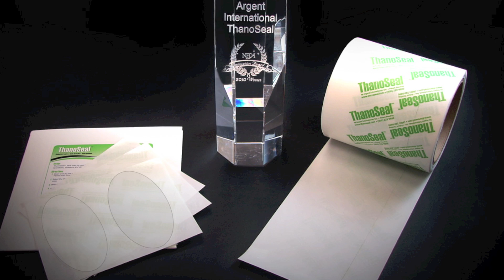ThanoSeal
ThanoSeal Mortuary Tape for sealing Incisions, Abrasions, Blisters, Skin Slip, Burns, Trocar Buttons, I.V. holes, Punctures, Feeding Tube holes, Securing Plastic garments and more.  This Product will take the place of ligature and remove the danger of needle pokes.  Also takes the place of messy gooey glues that are messy.